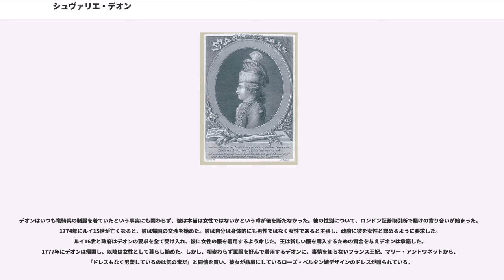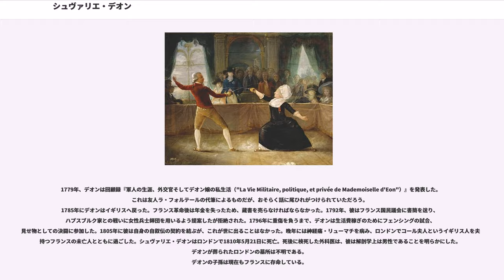シュヴァリエ・デオン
シュヴァリエ・デオン（, 1728年10月5日–1810年5月21日）、フランスの外交官、スパイ、兵士であり、フリーメーソン会員。本名シャルル・ジュヌヴィエーヴ・ルイ・オーギュスト・アンドレ・ティモテ・デオン・ド・ボーモン （）。

生涯の前半は男性として、後半を女性として生きた。

デオンはブルゴーニュ地方のトネール（現在のフランス・ヨンヌ県の町）で弁護士ルイ・デオン・ド・ボーモンと、貴族出身の妻フランソワーズの息子として生まれた。デオンの幼少期については、彼ののちに書かれた自伝からしか知り得ることができないため、その信憑性には疑問が多い。彼はのちに、自分は女性として生まれたが、父親は息子が生まれた場合にのみ婚姻で得られる財産を相続出来るため、自分を男として育てたと主張した。

デオンはぬきんでた優秀さで、1749年にパリのコレージュ・マザラン（パリ大学の一部。正式名コレージュ・ド・カトル＝ナシオン）を卒業した。彼は財務部署の王室監査官として働いた。

1756年、デオンはルイ15世の私的スパイ機関『ル・スクレ・デュ・ロワ』に加わった。彼は国王から女帝エリザヴェータに謁見し、ハプスブルクと対立する親フランス派と接触するという秘密指令を受けた。のちに彼はリア・ド・ボーモンという女性になりすまし、女帝付きの女官となったと主張している。デオンのロシアでの経歴はValentin Pikul（）の小説の主題の一つである。

1761年、デオンはフランスへ帰国した。翌年彼はド・ブロイ元帥の指揮する竜騎兵の隊長となり七年戦争の後期を戦った。彼は負傷して聖ルイ十字勲章を授けられ、『シュヴァリエ』（騎士、の意）となった。

1763年、デオンはロンドンで特命全権大使となり、国王のスパイとして活動した。彼は潜在的な侵略のために情報を収集した。彼は自身の所有するブドウ園でできたトネールのワインをイギリス国務次官ウッドなどイングランド貴族に贈って彼らとのつながりをつくった。特命全権大使の地位を失いそうになったとき、彼は不服を申し立て、最終的に帰国命令に従わないことに決めた。彼は王へ手紙を送り、新任の大使が彼に薬を盛ろうとしたと訴えた。ロンドンにおける自身の外交的なポストの保全に乗り出した彼は、1764年に自身の召還についての秘密外交文書を『書簡、手記、そして交渉（"Lettres, mémoires, et négociations"）』というタイトルで出版した。

1766年、ルイ15世は彼の願いを聞き届け、彼の働きに対し年金として年1万2千リーヴルを与えた。デオンはスパイに復帰したが、ロンドンに政治亡命したままだった。

デオンはいつも竜騎兵の制服を着ていたという事実にも関わらず、彼は本当は女性ではないかという噂が後を断たなかった。彼の性別について、ロンドン証券取引所で賭けの寄り合いが始まった。1774年にルイ15世が亡くなると、彼は帰国の交渉を始めた。彼は自分は身体的にも男性ではなく女性であると主張し、政府に彼を女性と認めるように要求した。ルイ16世と政府はデオンの要求を全て受け入れ、彼に女性の服を着用するよう命じた。王は新しい服を購入するための資金を与えデオンは承諾した。1777年にデオンは帰国し、以降は女性として暮らし始めた。しかし、相変わらず軍服を好んで着用するデオンに、事情を知らないフランス王妃、マリー・アントワネットから、「ドレスもなく男装しているのは気の毒だ」と同情を買い、彼女が贔屓にしているローズ・ベルタン嬢デザインのドレスが贈られている。

フランス政府がアメリカ独立戦争援助を始めると、デオンは自分がアメリカでフランス軍に加わることはできるか尋ねた。彼はディジョンの城に19日間投獄され、故郷トネールで6年あまりを母親と過ごした。

1779年、デオンは回顧録『軍人の生涯、外交官そしてデオン嬢の私生活（"La Vie Militaire, politique, et privée de Mademoiselle d'Eon"）』を発表した。これは友人ラ・フォルテールの代筆によるものだが、おそらく話に尾ひれがつけられていただろう。
1785年にデオンはイギリスへ戻った。フランス革命後は年金を失ったため、蔵書を売らなければならなかった。1792年、彼はフラン...